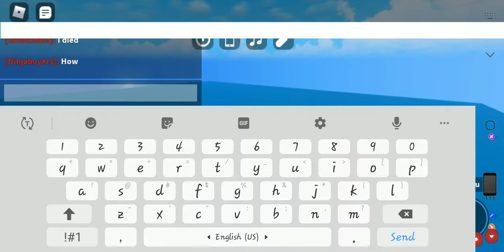-$1000000.exe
I guess I might start grinding again XD

⭐ROBLOX⭐:
Roblox user: GamerTeen749

💎Buy my Official Roblox Merch💎:
Hoodie:

Have a great day/night, and be safe. ;)